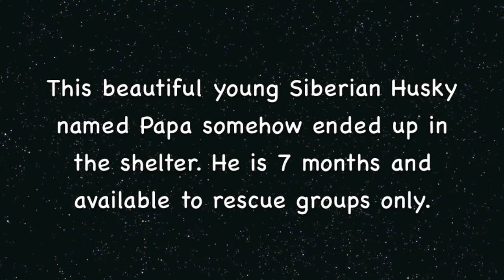A Young and Handsome 7 Month Siberian Husky Needs Rescue by July 29th!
This beautiful Siberian Husky named Papa somehow ended up in the animal shelter. He is a loving and sweet boy. Siberian Husky typically don't do well in shelter environments where they are nervous. Papa is available to rescue groups only and needs rescue by July 29th. ID A805472 Papa Thanks You!